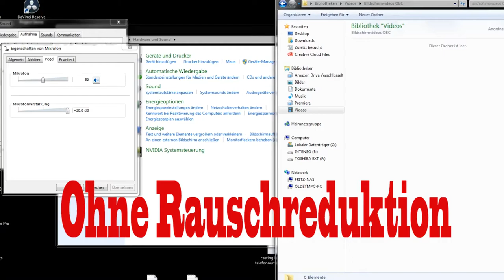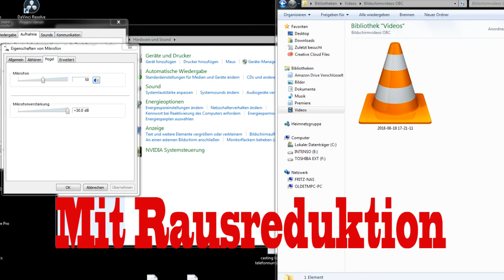König CMP-MIC8 Lavalier ansteck Mikrofon für 5 Euro TonProbe Kaufempfehlung siehe Text...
Schrieb jemand... er hätte es gut gefunden einen direkten vergleich zu einem König Lavalier Mikrofon für 5 Euro... zu haben damit man sich ein Bild machen kann (oder klar ein anderes in der Preisklasse wäre wirklich sehr gut gewesen um zu sehen lohnen sich 360 Euro für das Mikro im Vergleich zu Marken Konkurenz)

Ich schrieb noch dazu das ich es nicht gut fand das er im Video den Ton bearbeitet hat und somit angepasst und nicht mehr im Original zu hören ist...

So aber mir war gleich klar das 5 Euro Teil hole ich mir und teste es mal... Link zum Mikron

Also ganz ehrlich für 5 Euro bin ich sehr überrascht wie gut das klingt...

Es wurde nichts geregelt oder am Ton verändert also ihr hört Original Ton!!! und wenn ich die Premiere Rauschunterdrückung drauflege dann seht und hört ihr es

Ich muss ganz ehrlich sagen das es für 5 Euro sehr gut ist...

Ich musste wie bei (auch Marken Mikros Z.B. Rode auch üblich) und auch Cave in seinem Video gemacht hat... es lauter stellen...

also plus 30 Prozent wie möglich ist bei Windows mehr habe ich nicht gemacht und aufgenommen mit Bildschirmaufnahmeprogramm...OBS

Fazit ist das es für 5 Euro ein sehr ordentliches Ansteck Lavalier Mikrofon ist wo man nichts am Ton verändern muss sondern wirklich die Stimme sehr gut rüberbringt und nicht zu dumpf oder basslastig wie Rode sehr gern und wohl auch das 360 Euro Mikrofon gewesen sein muss da Cave es ja runtergeregelt hatte im Video wie er sagte...

Also ich habe nichts gemacht nur aufgenommen... Das Mikrofon habe ich so ca 20 cm vom Mund entfernt angesteckt gehabt. Rauschunterdrückung von Premiere drauf und auch ohne und denke mal 5 Euro das ist echt richtig gut und wenn es kaputt ist kaufe ich einfach neues...

Ich werde es noch an meinem Tascam Recorder testen ob es da weniger rauscht aber da die Rauschunterdrückung es wirklich bei 30 Prozent Anhebung konnte ich mein Rode Mikrofon nicht mit der Rauschunterdrückung laufen lassen weil es rauschte und sehr furchtbar klang also da muss ich sagen ist es wirklich ein tolles Teil

Von mir eine ganz klare saubere Kaufempfehlung und ich habe die 5 Euro locker selbst bezahlt und mir wurde kein Geld oder ein kostenloses Mikrofon von der Firma gegeben...

Also eine ehrliche Meinung dazu ist ganz klar kann man unbesorgt kaufen aber vergesst die Rauschunterdrückung nicht und ihr müsst eventuell die Lautstärke erhöhen weil es sonst wie sehr viele auch sehr teure Marken Mikros zu leise ist aber trotzdem das ich Maximum 30 % erhöht habe, klappt es mit der Rauschunterdrückung bei Premiere CC 2017 super.

Ich habe extra nur die 30 % erhöht wie im Video zu sehen ist und die Lautstärke so gelassen... Da ich festgestellt habe das gerade diese Erhöhung Probleme bei der Rauschunterdrückung machen kann... Also mein Rode ist dabei extrem mies geworden und sehr dumpf und sumpfig